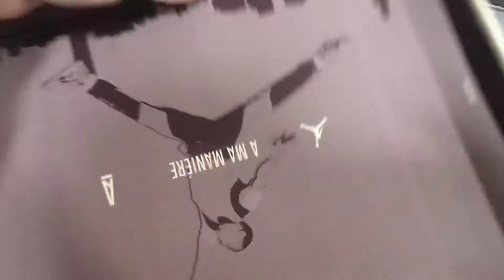A MA MANIÉRE X AIR JORDAN 1 HIGH OG DO7097-100